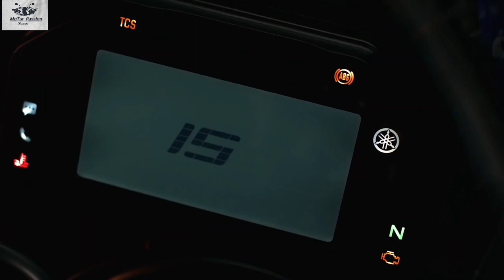फेरि मूल्य बढ्याे😓| yamaha bike price in nepal 2023 | yamaha bike price list 2023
Welcom to our Motor passion youtube channel .In this    videos today we are updating news and review of bikes .
Get ready to rev up your passion for biking with the latest Yamaha bike updates! In this video, we'll take a look at the updated price list of Yamaha bikes, covering in this video .This Yamaha bike price list review video will provide an introduction and categorization of Yamaha bikes, including sports, cruisers, and adventure bikes. The video will provide a price range for each category and compare the features and benefits of each bike, making it easier for viewers to make an informed purchase decision.